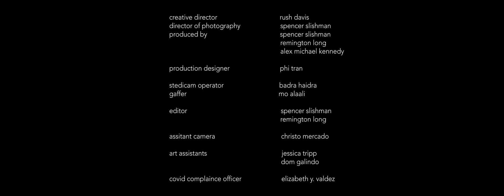serpentwithfeet - "mourning song" (Live at Planet Afropunk)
Serpent performs "mourning song" from the soil LP during his 2020 Planet Afropunk set.

Credits:
Creative Director - Rush Davis
Director/DP/editor - Spencer Slishman
Producer/Assistant editor - Remi Long
Production designer - Phi Tran
Stedicam - Badra Haidra
Assistant Camera - Christo Mercado
Gaffer - Mo Alaali
Key Grip - Valentin Salembier
Art assistants - Jessica Trip & Dominique Dyani
AD/line producer/bts - Alex Kennedy
Covid Compliance - Elizabeth Valdez